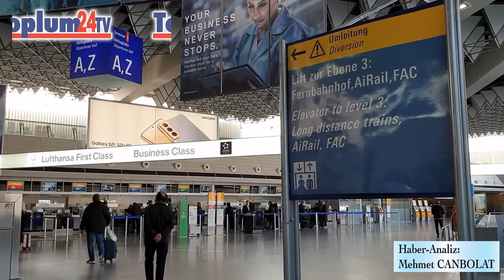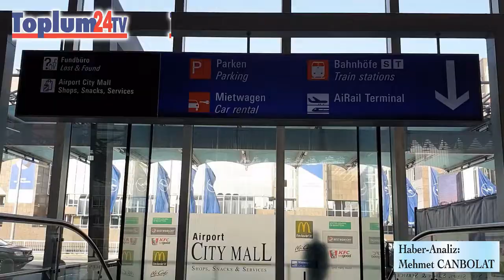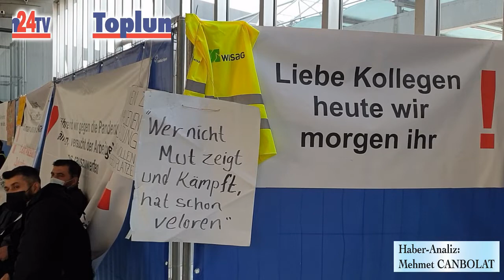Toplum24TV/ALMANYA (Haber: Açlık Grevi) - 24 Şubat 2021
FRANKFURT HAVAALANINDA TÜRK EMEKÇİLERİN AÇLIK GREVİ
Frankfurt Havalimanı, dünyanın hemen her köşesini birbirine hava köprüsüyle bağlayan bir düğüm noktası olarak bilinir.
2. Dünya Savaşı’ndan sonra, adeta bir küçük spor hava meydanından, Avrupa’nın ikinci büyük havaalanına dönüşen kısa adı Fraport, Frankfurt havalimanı, bugün 85 bine yakın çalışanıyla, Almanya’nın da en büyük işvereni konumunda bulunuyor.
Yaklaşık 100 km çapında tüm yerleşim merkezleri için adeta para üreten bu dev alan, neredeyse,10 aydır derin bir sessizliğe mahkum.
Öyle ki, 3. terminalin inşaatı hızla devam ederken, pandemi yüzünden 2. terminali kapatmak zorunda kalan Frankfurt havaalanı, gece gündüz kaynayan kazan niteliğindeki ana terminalde de ağır bir sessizlik egemen.
Çünkü pandemi yüzünden havayolu köprüsü, aylardır felç olmuş vaziyette ve 24 saat arı kovanı gibi hizmet veren bu önemli işletme neredeyse çökme aşamasına geldi.
Çünkü uçan yok, ggelen giden yok ve uçuşlar da zaten çok sınırlı.
Havaalanı ekseninde bir dizi taşeron firmanın iflası konuşuluyor ve covid19 virüsü yüzünden şirketlerin, devletten gelen yüklü desteğe rağmen, büyük bir maddi çıkmaza girdiği öne sürülüyor.
Wisag adlı ve alanda yer hizmetleri alanında çalışan bir şirket ise, son yıllarda işçi sayısında azalmaya yönelirken, pandemiyi fırsat bilip, 200’ü aşkın işçiye daha kapıyı gösterdi.
Bunların büyük bölümü de Türk işçileri.
Bugüne değin, seslerini duyurmak için yürüyüş ve protesto mitingleri düzenleyen işçiler, çareyi 24 Şubattan itibaren ağır bir aşamaya getirdiler.
Havaalanında ilk gün ziyaret ettiğimiz işçiler, eylemlerinde kararlılık göstereceklerini belirtiyor.

Bu arada işçiler, büyük bir düş kırıklığından söz ediyor ve bizzat kendi sendikalarının bile kendilerine sahip çıkmadığından yakınıyor.
Türk işçilerine sendika sahip çıkmasa da,  dışardan da destek var.
Bunlardan biri de, 40 yıllık bir Opel emekçisi Metin Yıldız.
Evet, havaalanında yer hizmetlerinde yıllardır emek veren çoğunluğu Türk işçiler, eylemlerinde kararlı görünüyorlar. Ancak nereye kadar, bilinmiyor. Çünkü karşılarında çok güçlü dev bir holding var.

Gelişmeleri yakından izleyeceğiz ve elbette sizlerle paylaşacağız.